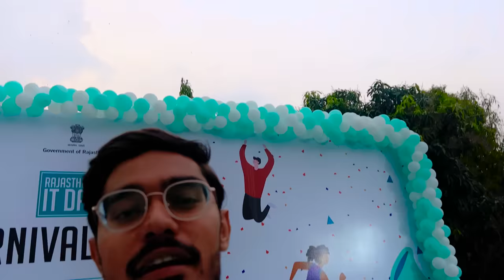Jaipur Me Halat Kharab Ho Gayi | MEET-UP GONE WRONG😱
Hello Guys, is video me aapko dekhne ko milege humare Jaipur meetup ke yaadgaar lamhe. Love You Crazy & Titanium Army.